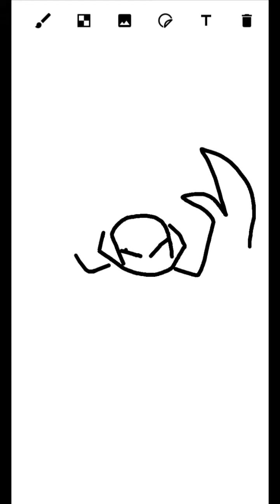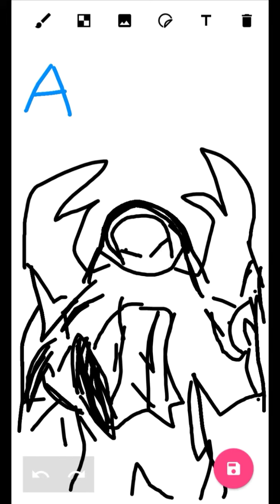Draw DOTA 2 Heroes:ARC WARDEN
hi guys i just want to share my picture for all of you yeah it's bad but that's all i can share for you, if you like it please, if you don't like it please all depend on you and if you see all my videos you are great can with all my videos

I will share my video maybe when I want to make it just pray for it, hopefully there are more bad videos that are different ciao